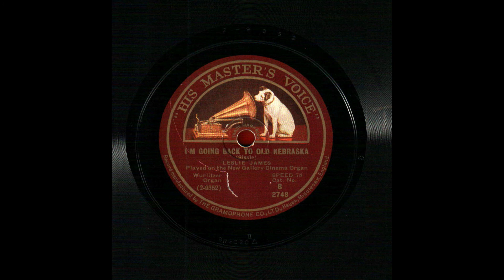I'm going back to old Nebraska.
I'm going back to old Nebraska. (Sissle). Leslie James. Played on the New Gallery Cinema Organ. Wurlitzer Organ. HMV, B 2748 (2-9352, BR 2020 II Δ) (25 cm) (*A gift from Ksenija Tresčec of Branjska, Dubrovnik, Croatia)